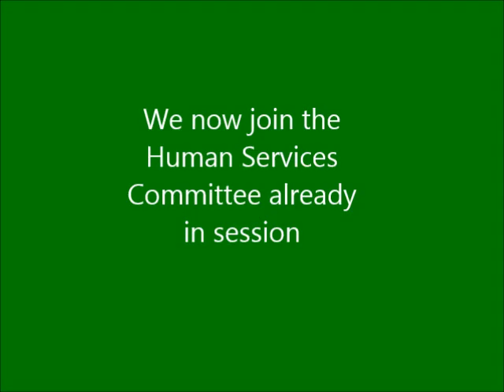Essex County Board of Supervisors, Human Services Committee 3/14/2016